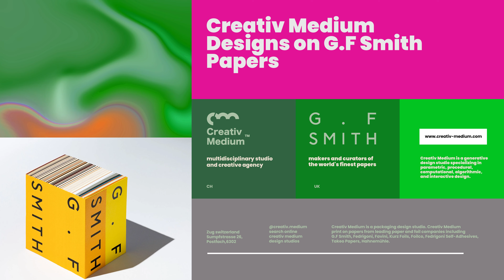Creativ Medium Studio design and print on G.F Smith Papers & Colorplan Papers in Switzerland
Creativ Medium is a multidisciplinary design studio and creative agency in Zug In Switzerland located on Sumpfstrasse 26, Postfach, 6302 Zug. Creative Medium is a generative design studio.

G . F Smith are the makers and curators of the world's finest papers. Colorplan is an iconic, premium uncoated range of papers with a toothy finish. Available in 55 colours and 3 grammages. Whatever the colour, consistent and excellent fade resistant hues are guaranteed by using virgin pulp and dyed through pigmentation from lightfast dyes. Manufactured in the UK.

Favini is a Leading global producer of graphic specialities for luxury and fashion industry packaging and worldwide leader in casting release for eco-leather. Favini is also a leading global producer of graphics specialties, natural fibres-based (cellulose, algae, fruits, nuts, etc.), for the packaging of luxury and fashion industries.

Creativ Medium is a multidisciplinary Design studio and creative agency based in Switzerland. Creativ Medium is a generative design studio. Creativ Medium is an advertising agency. Creativ Medium is a book design studio. Creativ Medium is an animation Studio.